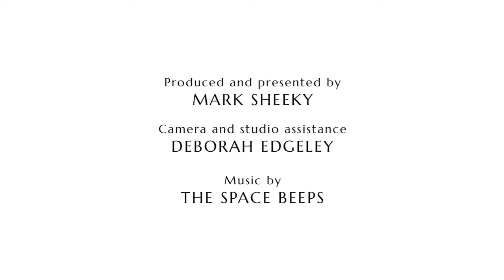ArtSwarm S1 Ep.15: Europe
ArtSwarm is a showcase of new experimental art videos and audio works created by artists, and anyone else, for each programme. ArtSwarm aims to inspire artists and viewers by encouraging people to make new short films, write new poems and stories, create new music and experimental sounds; and première these amazing creations to the world for your delight and entertainment. This episode's theme is Europe. Here is a list of featured artists and artworks:

Robert Burgess, An Observation of the Organism of Europe
Andrew Williams/Mark Sheeky, War March
Mark Sheeky, Ode to Europe
Andrew Williams, The Rain in Zakopane
Deborah Edgeley, Acorns
Mark Sheeky, A.I. Save The Queen
Andrew Williams, Anthem for a United Europe